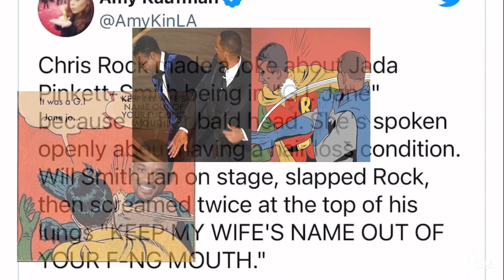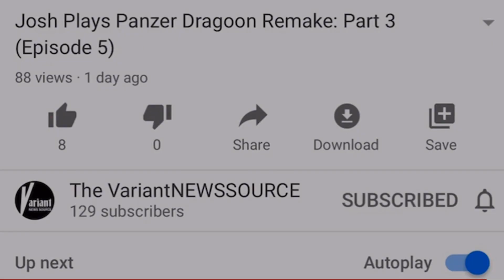Comic Book Minute with Josh Onimus: World's Finest Vol.1 #153 (The Birth of a Meme)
World's Finest Vol 1 #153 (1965)

Superman and Batman: "The Clash of Cape and Cowl"

Cover Artists: Curt Swan, Sheldon Moldoff, Ira Schnapp
Writers: Edmond Hamilton
Penciler: Curt Swan
Inker: George Klein
Editor: E. Nelson Bridwell

After the recent Will Smith/Chris Rock slap heard around the world, I decided to take a closer look at a meme that has been making the rounds online for years. However, it's been cropping up now more than ever. The Clash of Cape and Cowl was originally published as an imaginary story, a story outside of regular continuity. In Crisis on Infinite Earths: The Compendium, it was retconned as having happened on another Earth, (Earth-153).The "Batman slaps Robin" panel that launched the "My Parents Are Dead" meme is from this issue and that made it certainly worth taking a closer look. Thank you for tuning in! Enjoy!
Article for this on Reviewfix.com:
Voice Over for Intro:
Patrick Hickey Jr